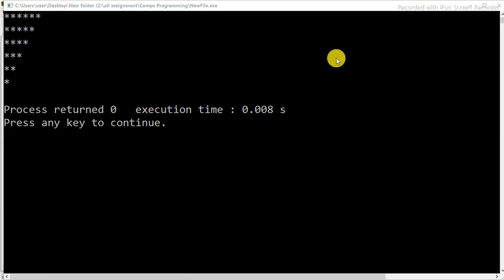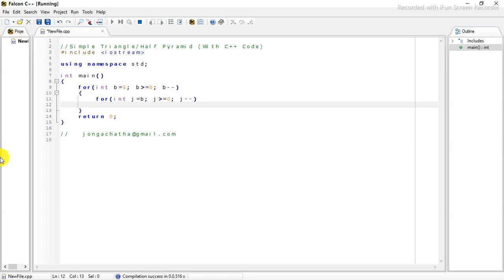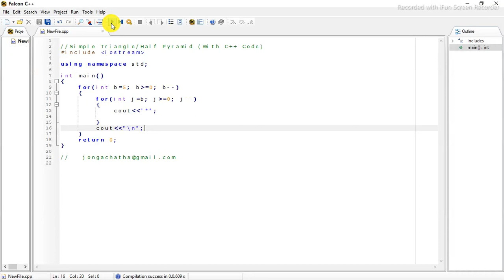Simple Triangle/Half Pyramid (With C++ Code)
In this tutorial we will understand how to code a triangle pattern and different variations. It is also known as Half Pyramid Pattern. We will first dry run the for loops and see step by step how the pattern is generated. Later we will also write a program to print this pattern in C++ Programming Language.